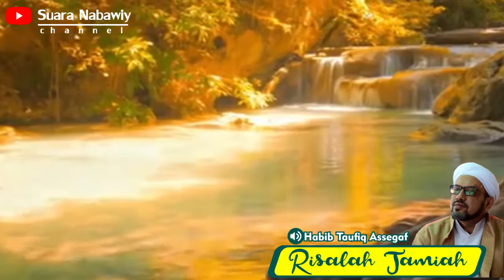07. Risalah Jamiah - Ikhlas Dalam Beramal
Kajian Kitab Risalah Jamiah
Bersama Alhabib Taufiq Assegaf
Hari Ahad Pagi
Di Masjid Thoha, Ponpes Sunniyah Salafiyah, Pasuruan